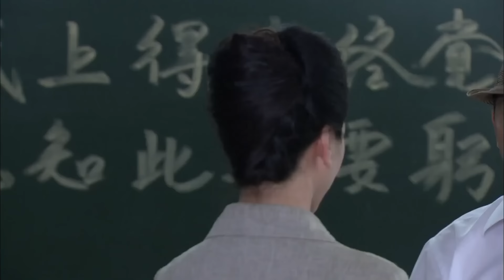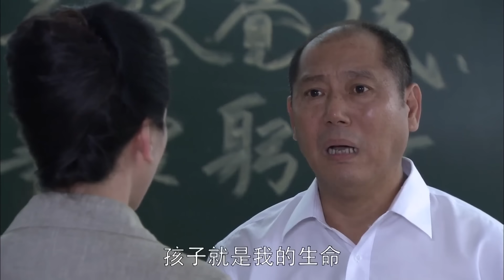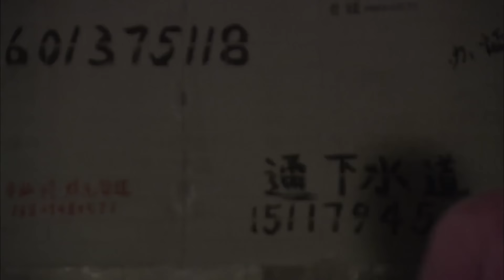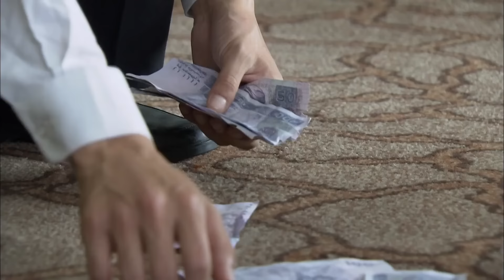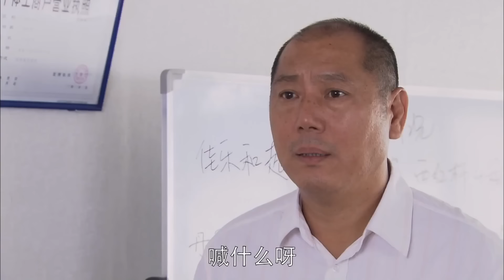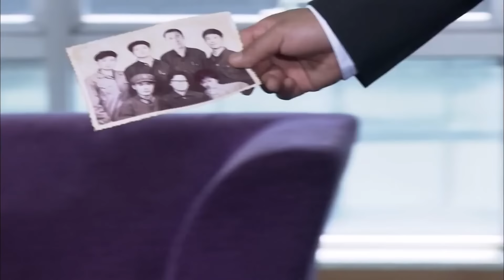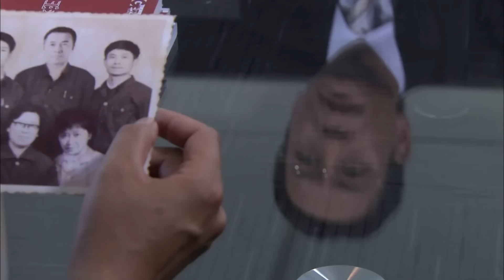都市情感电视剧 |【唯一的母亲 My Mother】30 母亲出狱父亲却意外去世，年幼儿子挨冻受饿，陷入痛苦与被拯救的双重磨炼（贾乃亮、《执行局》萨日娜）-中国电视剧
主演：贾乃亮
剧情简介：讲述了一个母亲用爱治愈弥补儿子的故事。